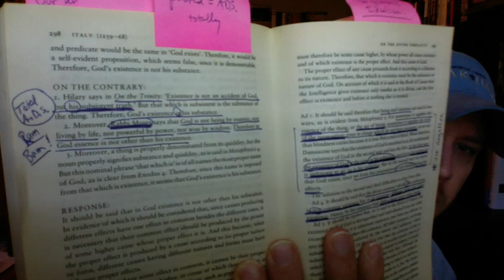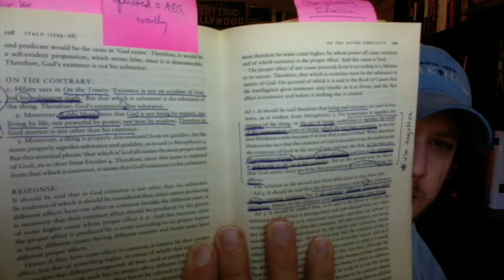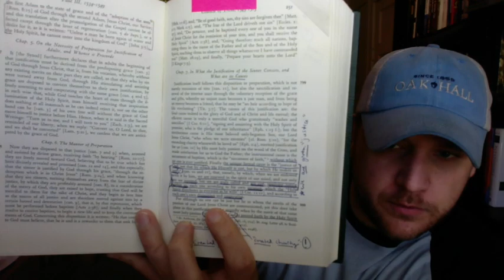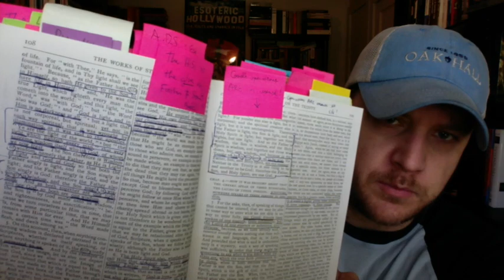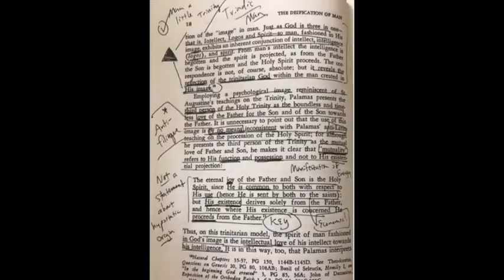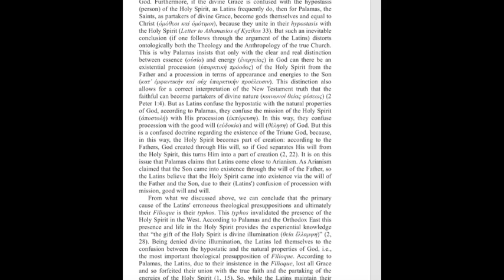Refuting Roman Catholicism & Ecumenism: Palamas, Aquinas & Augustine - Jay Dyer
A reply to various so-called Orthodox and Roman Catholic apologist attempts to reply to my essay below.  Ultimately these attempts fail because they do not understand hypostatic properties and the orthodox distinctions of will, nature, person and operation.  As a result, both faux "Orthodox" and Roman Catholics congeal into a mass lump of heretical perennialism, as generic as their generic theism: